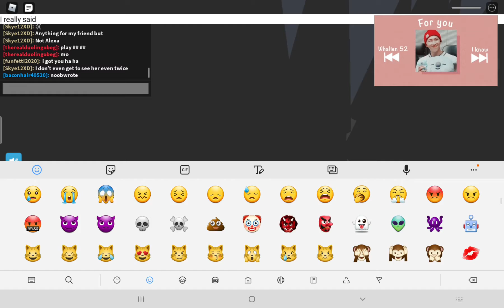Play roblox with me!